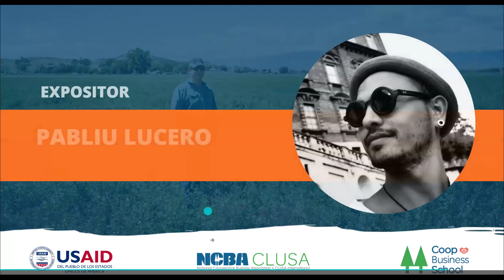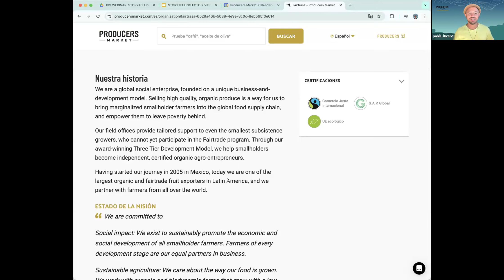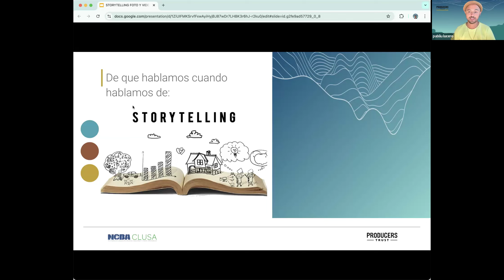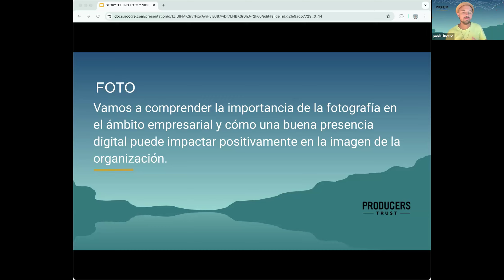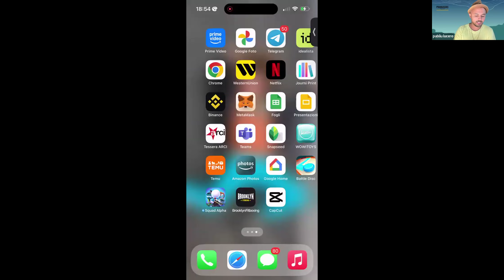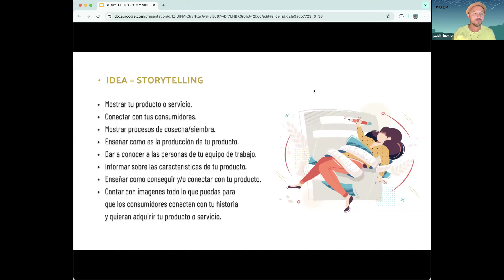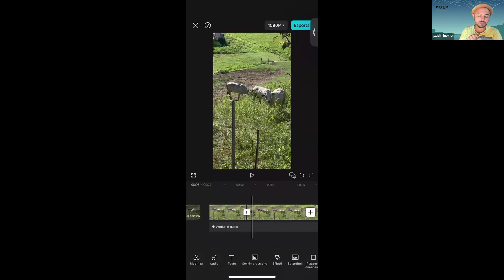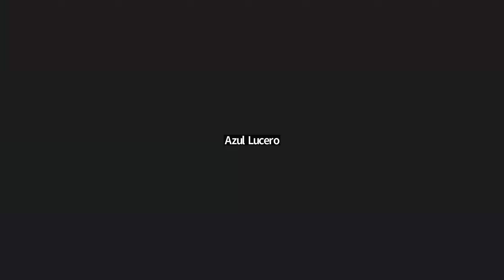STORYTELLING FOTO Y VIDEO: Contar historias a través de tus experiencias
El arte de contar historias, posee un poder innegable que trasciende diversas áreas y contextos. En el ámbito del marketing, el Storytelling permite a las marcas conectar emocionalmente con su audiencia, al transmitir valores, experiencias y aspiraciones a través de relatos convincentes.

Aprende a humanizar la imagen de tu marca, aumentar la lealtad de tu usuario o cliente, y diferenciarte de la competencia. Contando historias que cuenten con los siguientes elementos clave:  personajes, trama, conflicto, y resolución.